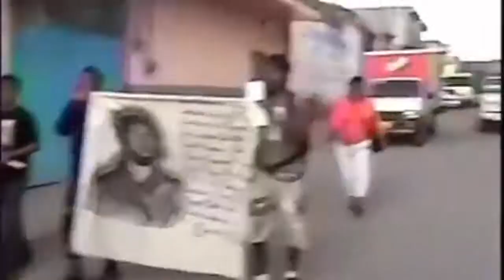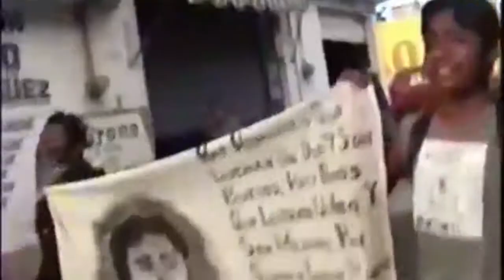Puagh - No abandones